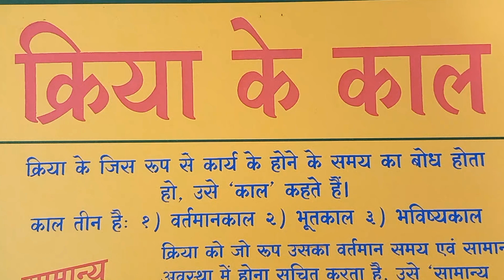क्रिया के काल#NIPUN, FLN#व्याकरण, मराठी,kids,grammar , Anand, tutorial,vyakaran,ssc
क्रिया के काल#NIPUN, FLN#व्याकरण, मराठी,kids,grammar , Anand, tutorial,vyakaran